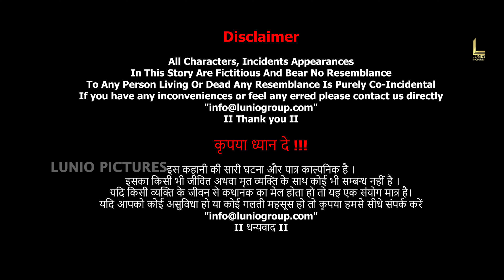मेरी सबसे बड़ी गलती थी तुम्हारे और तुम्हारे भाई को छोड़ के चले जाना | Run the Race | Suspense Movie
Directed by : Chris Dowling
Screenplay by : Jake McEntire & Jason Baumgardner and Chris Dowling
Story by : Jake McEntire
Produced by : Darren Moorman, Jake McEntire, Ken Carpenter
Starring : Tanner Stine, Evan Hofer, Kristoffer Polaha, Kelsey Reinhardt, Mario, Van Peebles, Mykelti Williamson, Frances Fisher
Cinematography : Kristopher Kimlin
Edited by : Dan O'Brien

Against the backdrop of high-school football and track, two brothers in a small Southern town face escalating problems with two different worldviews, straining--but ultimately strengthening--the bonds of brotherhood.

It follows two young brothers who use football to cope with their mother's death and father's abandonment of them.